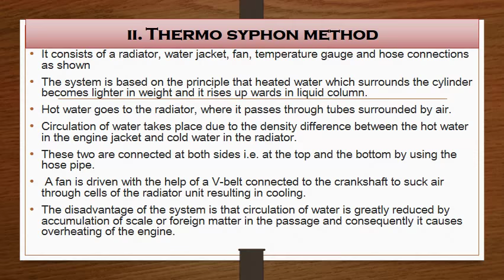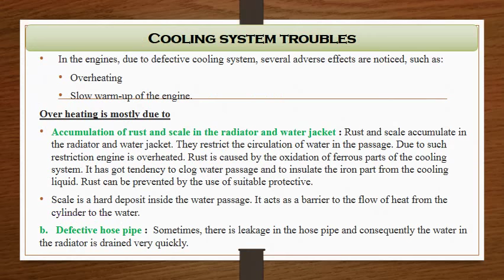Farm Power and Machinery: Lec 05 Cooling System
Cooling of Engines working and types